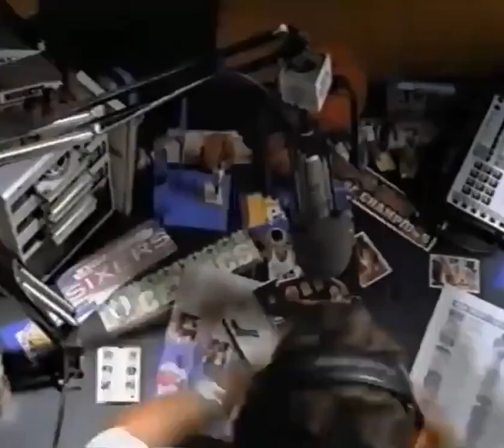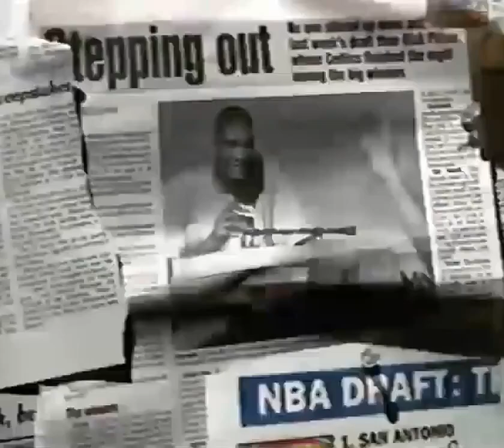An American commercial for 'NBA Live '98' on the PlayStation